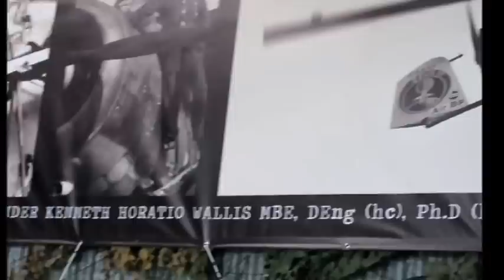Ken Wallis Video collection final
A short collection of video clips taken at The Ken Wallis Memorial Day at Old Buckenham 29th September 2013.  The clips may be out of order as three different camera were involved. It starts with some stills.